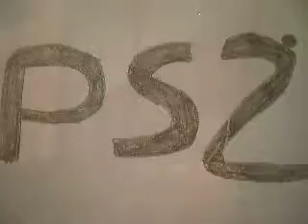vote for a Garou Mark Of The Wolves